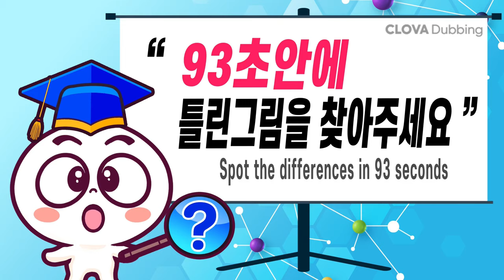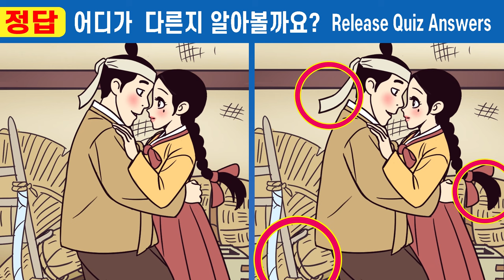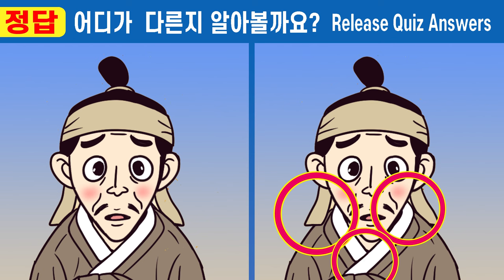모든 문제 다 틀리면 집중력 심각!ㅣ누구나 걸릴 수 있는 치매! 인지력 키워 치매 예방해요ㅣ인지 기능 훈련하고 100세 두뇌 건강 지켜요ㅣ#359 아버지 빚에 팔려간 분이 4화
매일 매일  10분의 두뇌 훈련으로  두뇌 운동하고
                100세까지 뇌 건강도 지켜요.